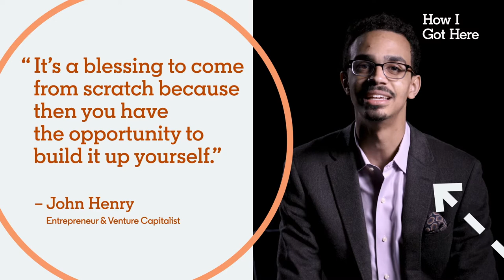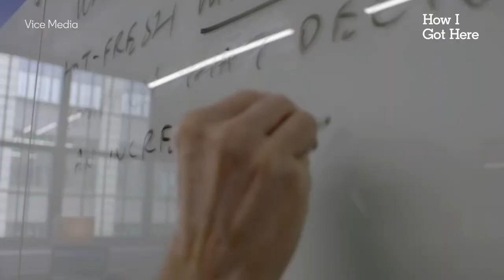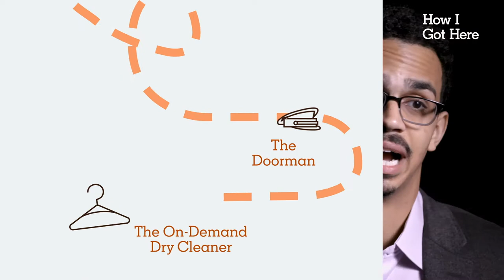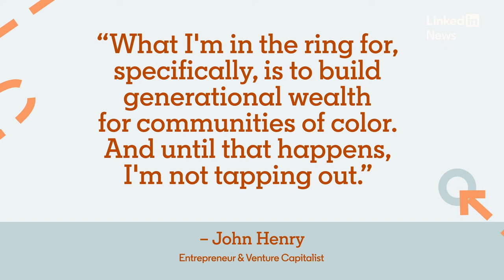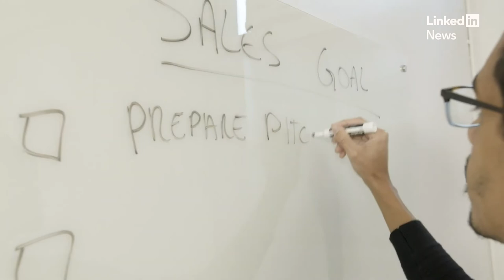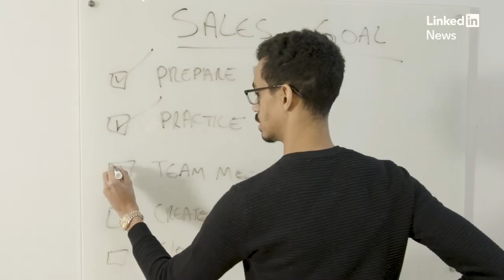John Henry, from New York City doorman to serial entrepreneur and venture capitalist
John Henry is a serial entrepreneur and venture capitalist who got his start as a doorman in New York City.

He's also a master of the flip. He knows how to take business opportunities and flip them into new ones. Managing News Editor Maya Pope-Chappell spoke with Henry for the HowIGotHere series, which highlights professionals with unique stories to tell about their paths to success.